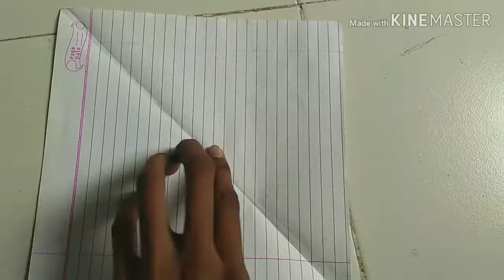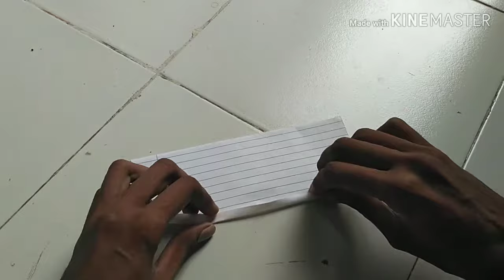How to make rose flower from notebook page | step by step | Special Craft